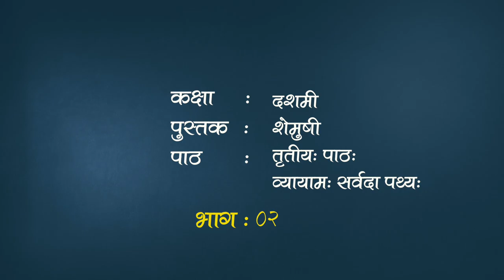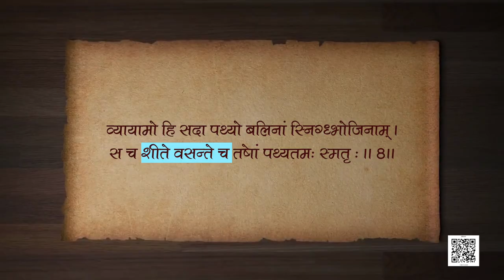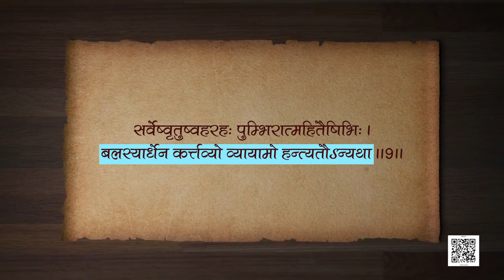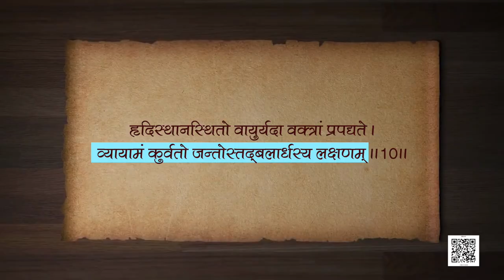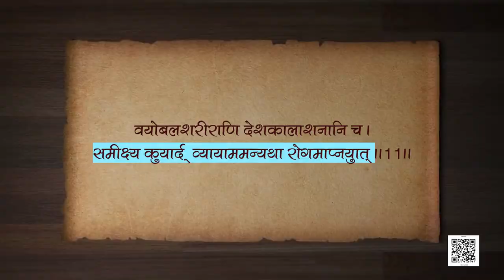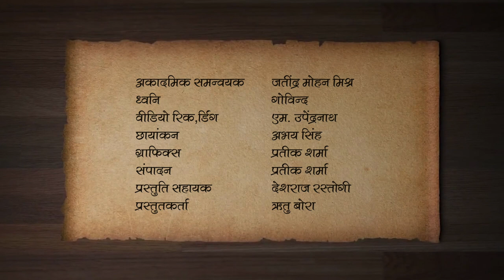कक्षा १० संस्कृत : पाठ - 3: व्यायामः सर्वदा पथ्यः-2